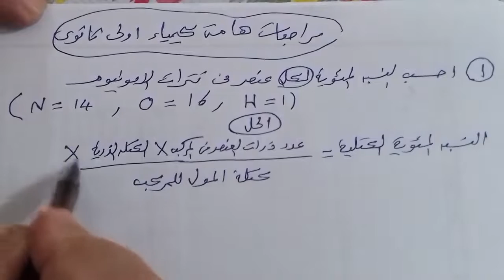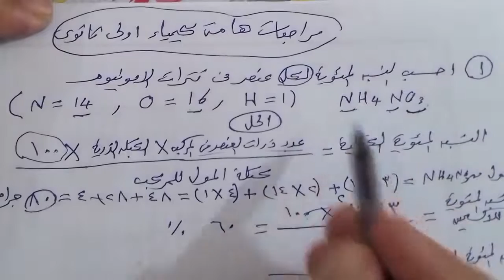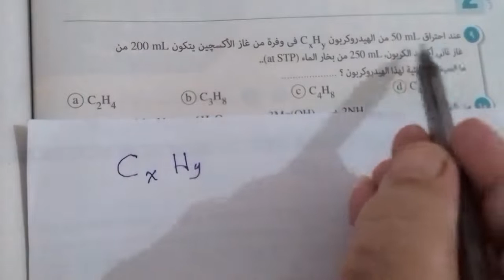مهارات & قوانين حل مسائل مسائل كيمياء هامة جدا وأسلوب سهل وممتع اولى ثانوى عام وازهر وأبناؤنا